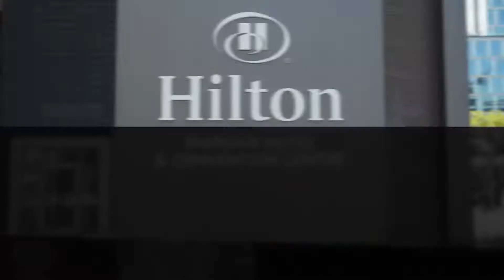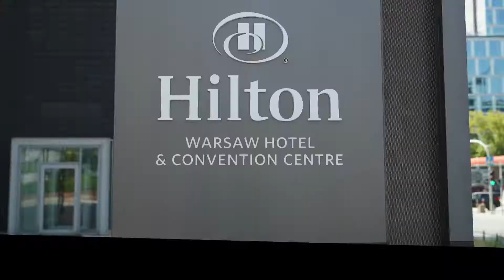PYTANIE ODPOWIEDZ PZBOKS